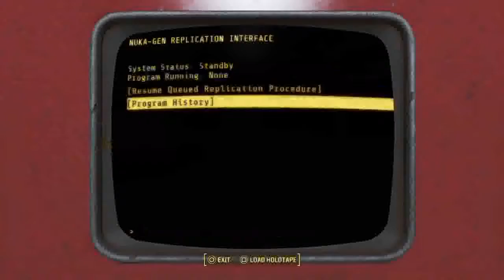Fallout 4 Nuka World DLC Part 31